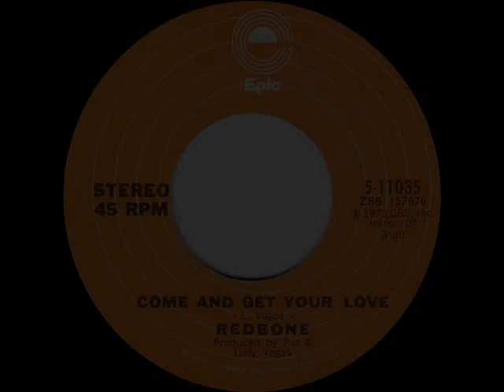1974 HITS ARCHIVE: Come And Get Your Love - Redbone (stereo 45 single version)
Best-known hit by the Native American L.A. group founded by brothers Pat and Lolly Vegas.

Pop Chart Peaks: Billboard & Cash Box 5, Record World 8

Transferred from stereo 45 single Epic 11035 - Come And Get Your Love (L. Vegas) by Redbone, produced by  Pat & Lolly Vegas .